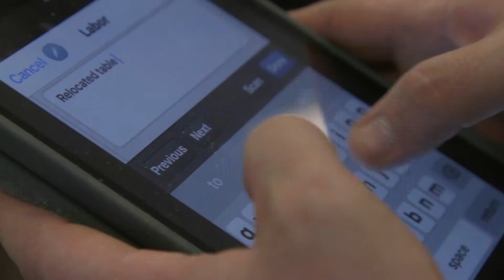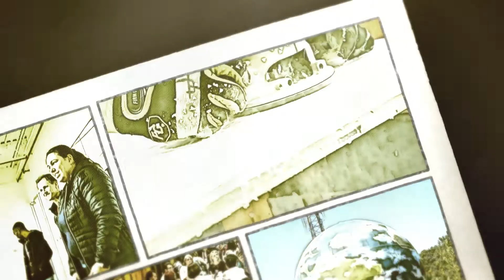MC Heroes Vol. 3: Justin Tusing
Welcome to a new page in MC History!
Recognizing those who support the Montgomery College mission of empowering students to achieve their educational and professional goals.

That's right! We call them our very own... MC HEROES!

Vol. 3: Justin Tusing, Building Maintenance Mechanic.